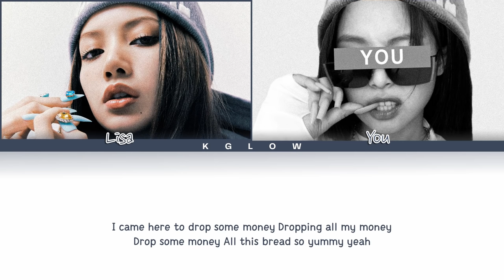[Karaoke] LISA "MONEY" (Color Coded Lyrics Eng) (2 Members)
• Artist: LISA
• Song: MONEY
• Album: "LALISA (라리사)"
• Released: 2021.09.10